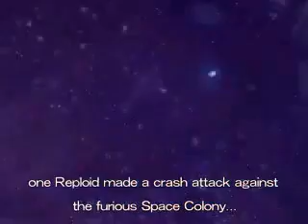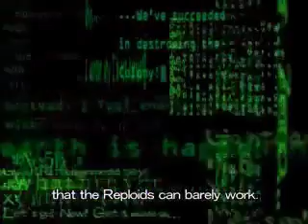Mega Man X5 Epilogue & Mega Man Zero Trailer FMV ?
Everyone should know that Mega Man X5 was intended as the last Mega Man X game and set the series up for the Mega Man Zero series.  As a big little editing project I took the Mega Man X6 opening and changed it to be a trailer for Mega Man Zero series using the anime commercials (restructured to create a "narration") set to a slightly extended version of the MMX6 theme song The Answer (from the intro FMV of MMX6) and I really like how it turned out.  It's a little blurry (no hd source material to work with) but I'm really happy with the result.

Note: I would rather skip X6 and X7 and just play X8 as a pre-X5 game, the story X8 references still lines up to X2 and pre-X1, and the stuff they appeared to be setting up still worked for what happens in X5 and they close off the Axl storyline while introducing him in decent way, X7 was never needed.  My favorite part is that Lumine has black goo inside him/her, and in X5 you fight a black goo devil, and then Sigma's X5 armor is similar to Lumine's.  It's like the puzzle pieces fit BETTER this way.  Also I skip X3 because it's not very good.